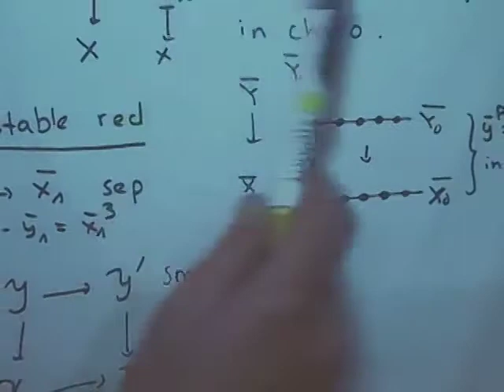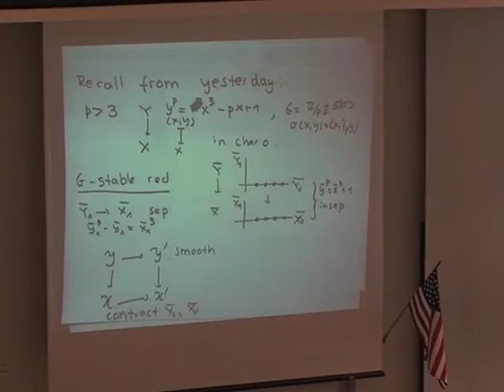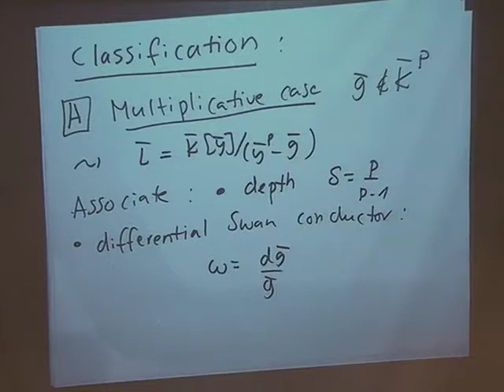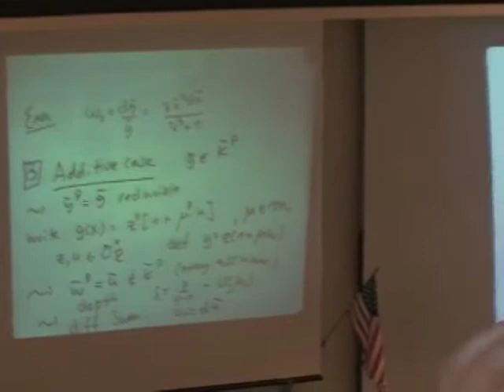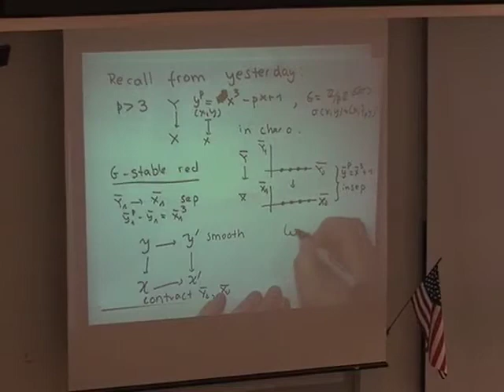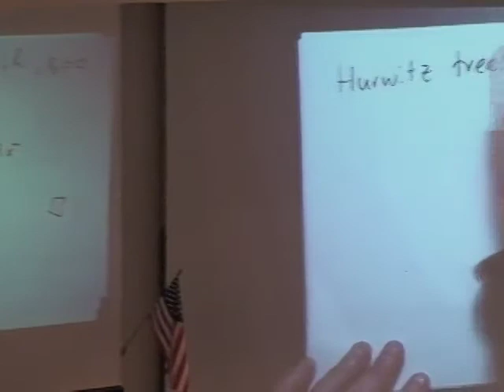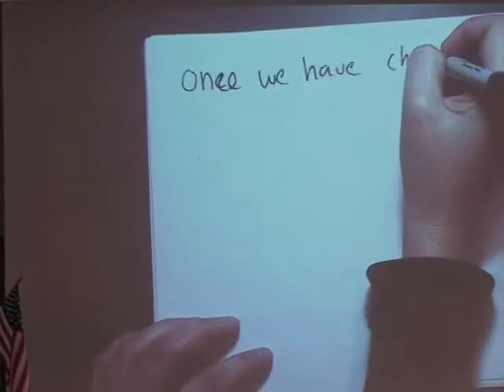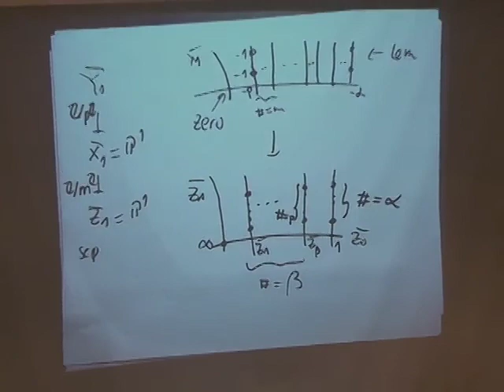Group actions on curves and the lifting problem (Irene Bouwn, Stefan Wewers) 3-4